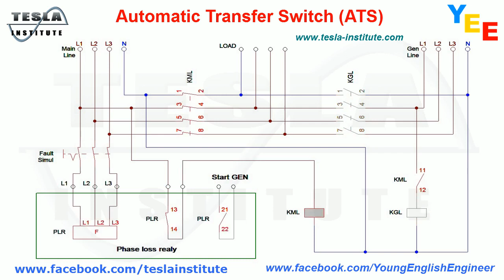Automatic Transfer Switch (ATS)